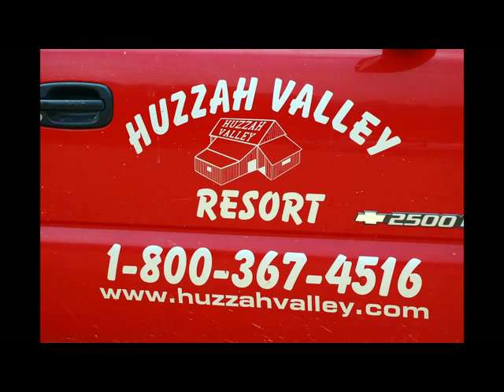Huzzah Valley Resort - HD 1080p Video Sharing